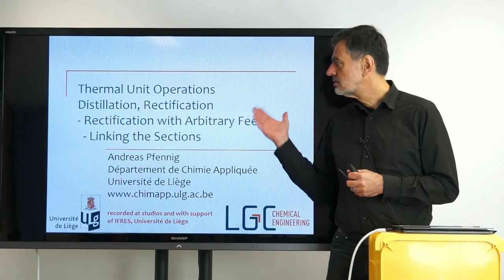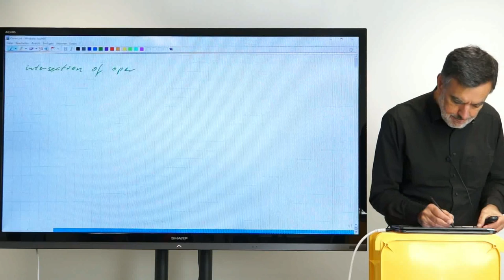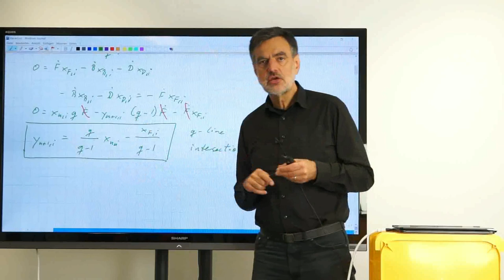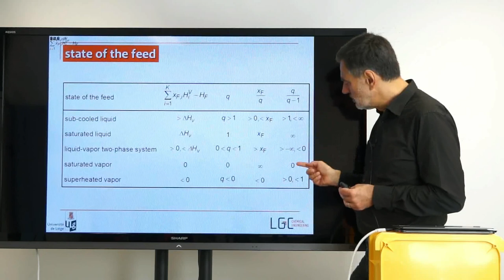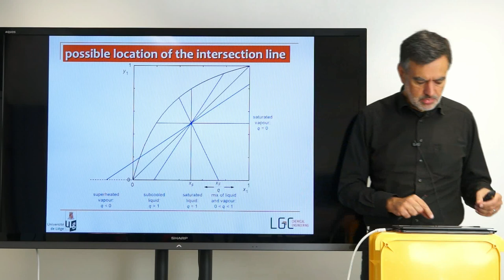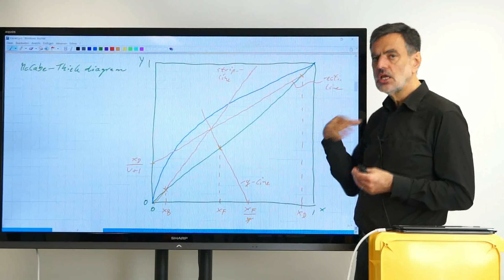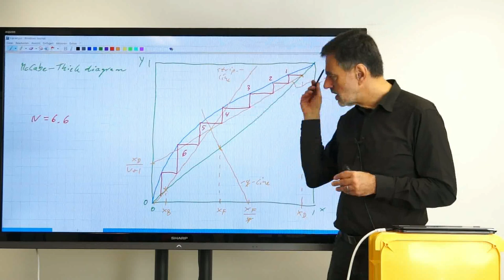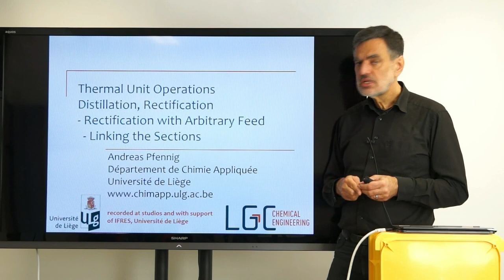015 TUO - rectification - McCabe Thiele - linking the sections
Thermal Unit Operations is part of a lecture given at the University of Liège in the Chemical-Engineering curriculum. for the entire lecture.